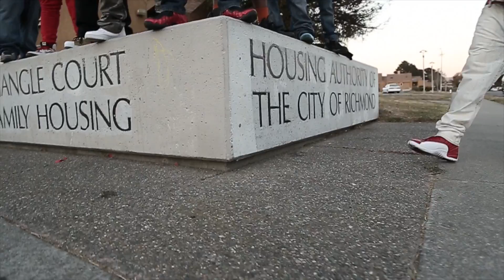lil buzz-work for the money | directed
Lil Buzz-Work for the money 2016